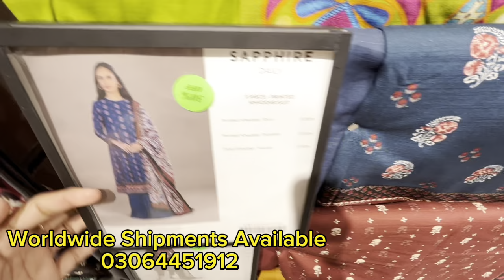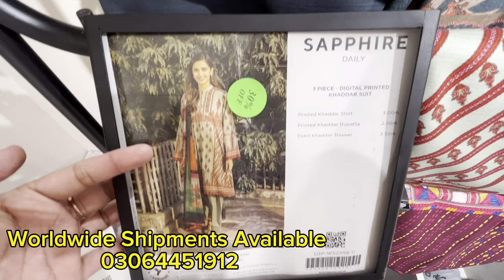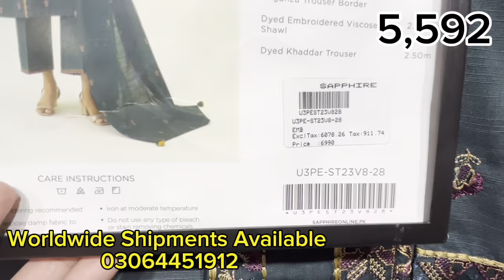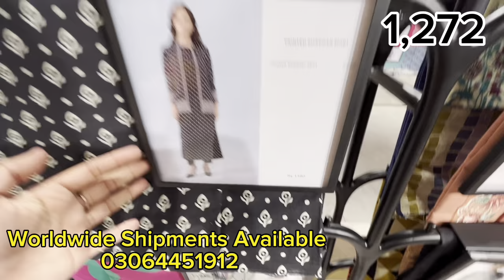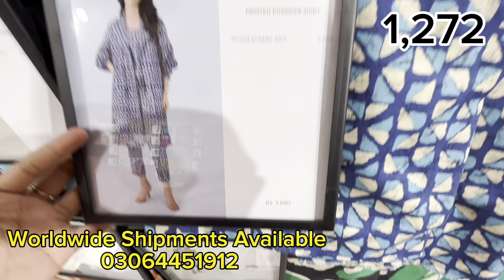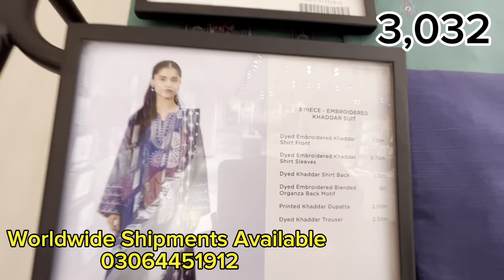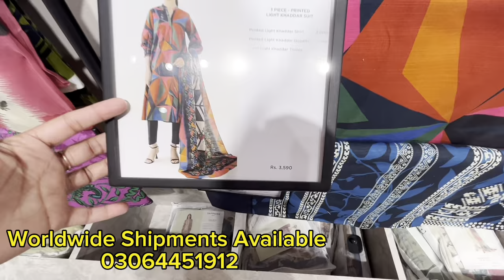Sapphire sale today winter collection affordable prices 2023